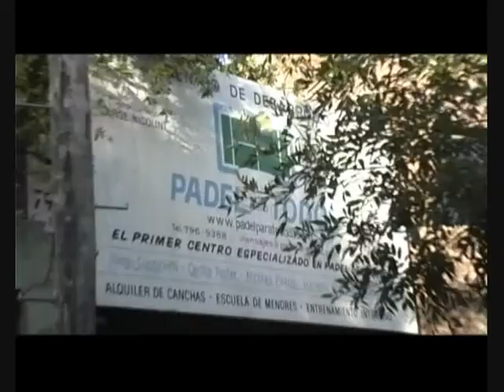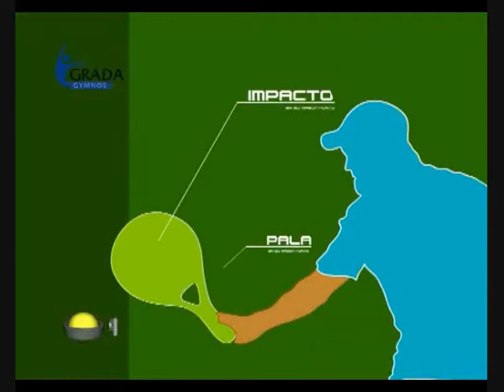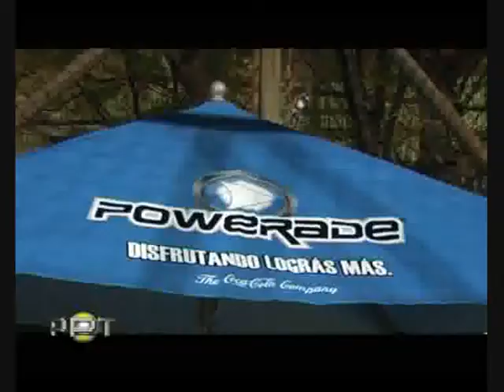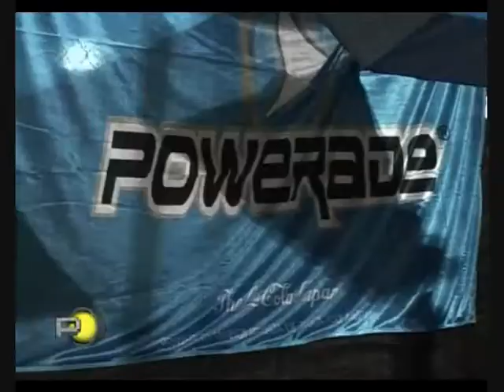Padel Para Todos-TV Show nr 56-Part 2 by PadelCentrum.nl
Padel para Todos is the most viewed Padel show in Argentina and Spain. In Spanish language.
Padel para Todos es el programa de TV sobre padel mas visto en España y Argentina. Presentado por Jorge Nicolini y Gustavo Ciancio. Ahora tambien en You Tube.